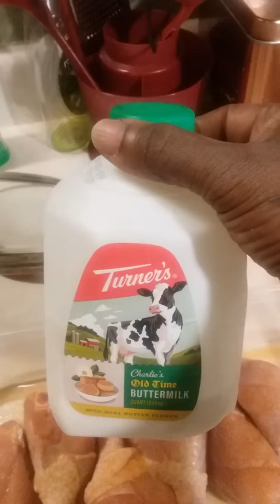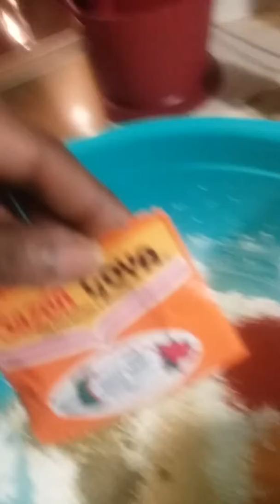Best fried chicken.